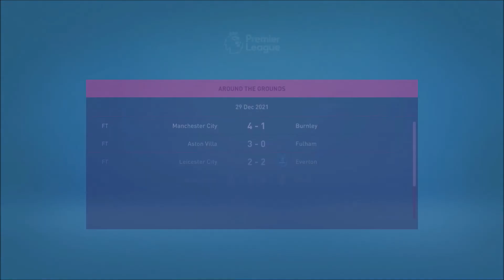Return To Glory - Part 35 - Manchester United - FIFA 21 Career Mode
The Glazers & Woodward Have Gone!!! Can We Finally Turn The Corner? Can We Get Back To The Big Time? Can We Return Manchester United To Glory?? Stick Around To Find Out.